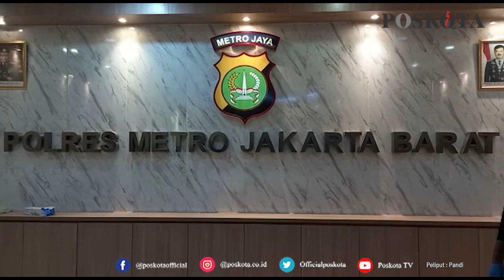DIREKTUR DAN KOMISARIS PT. ASA RESMI JADI TERSANGKA TERKAIT PENIMBUNAN OBAT COVID-19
JAKARTA, POSKOTA.CO.ID - Polisi menetapkan tersangka dugaan kasus penimbunan obat penyintas Covid-19 di Gudang Besar Farmasi kawasan Kalideres, Jakarta Barat. Keduanya yaitu YP (58) sebagai Direktur PT. ASA dan S (56) berstatus sebagai Komisaris Utama PT. ASA.

Wakapolres Metro Jakarta Barat AKBP Bismo Teguh Prakoso mengatakan, kasus berawal dari informasi adanya gudang obat yang diduga melakukan penimbunan beberapa jenis obat yang dibutuhkan saat pandemi Covid-19.

"Berdasarkan informasi tersebut petugas melakukan pengecekan ke lokasi gudang obat. Ternyata benar gudang tersebut tempat menyimpan berbagai jenis obat milik PT. ASA yang bergerak di bidang farmasi," ujarnya dalam konferensi pers, Jumat (30/7/2021).

Bismo menjelaskan, meski berstatus sebagai komisaris utama dan direktur perusahaan, namun berdasarkan hasil pemeriksaan kedua tersangka berdalih melakukan penimbunan lantaran motif ekonomi.

"Untuk motifnya motif ekonomi demi mendapatkan keuntungan dengan menimbun barang (obat), karena obat tersebut langka" jelas Bismo.

Kedua tersangka diduga telah melakukan penimbunan obat, salah satu obat yang ditimbun merupakan salah satu obat untuk penyintas Covid-19 jenis Azithromycin Dihydrate 500 miligram sebanyak 730 boks.

Obat tersebut, kata Bismo, jika dibagikan kepada masyarakat luas, dapat menyelamatkan nyawa kurang lebih 3000 pasien penyintas Covid-19.
Selain obat jenis Azithromycin tadi, polisi juga memgamankan ribuan jenis obat lainnya, salah satunya jenis onag Flumin Kaplet, Flucadex, Caviplex, dan Lanadexon Dexanethasone 0,5 miligram.

"Obat belum sempat terjual, namum rencananya obat tersebut akan disebar ke wilayah Jabodetabek dan Jawa Barat," papar Bismo.

Obat-obatan tersebut selain ditimbun, kedua tersangka juga menaikkan harga obat dari harga pasaran. Adapun harga yang ditawarkan untuk obat penyintas Covid-19 jenis Azithromycin tadi, mereka jual dengan harga Rp 600 ribu sampai Rp 700 ribu perkotaknya.

Padahal, lanjut Bismo, harga obat jenis Azithromycin dipasaran hanya berkisar per kotaknya dengan berisi 20 tablet hanya dijual Rp 34 ribu.
"Sementara beedasarkan hasil keterangan, kedua tersangka baru kali ini melakukan hal seperti itu," ungkapnya.

Selanjutnya, polisi akan berkoornasi dengan Kementerian Kesehatan dan Dinas Kesehatan agar nantinya obat tersebut dapat segera didistribusikan kepada masyarakat.

"Kedua tersangka kita jerat dengan UU perdagangan, UU perlindungan konsumen dan UU pengendalian wabah penyakit menular dengan ancaman hukuman 5 tahun penjara," tandasnya.